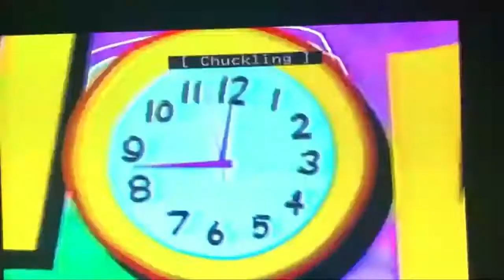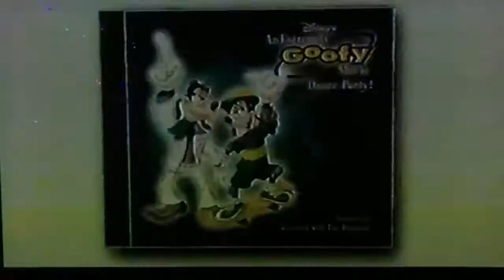Special Features - An Extremely Goofy Movie🛹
Taken From 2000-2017 DVD. (Taken From An Extremely Goofy Movie VHS/DVD.) 📺📀📽📼🎬